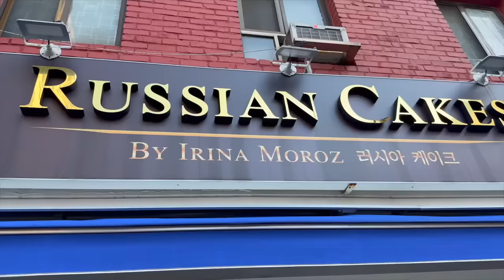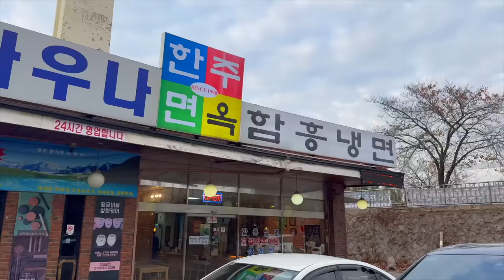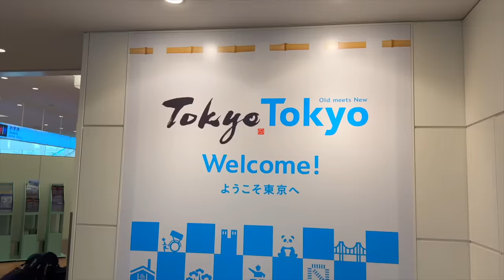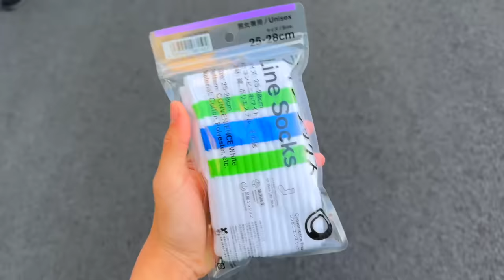the truth about my nose job in korea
My doctor's name is Dr. Ryu! If you want to know why I did the rhinoplasty (SURPRISE, it's not because of KPOP LOL), go watch my previous video! Cosmetic surgery is not a joke. I am not promoting it. I am just sharing my experience and my before and after. And my friends' and family's reactions! Nose reveal at the end!